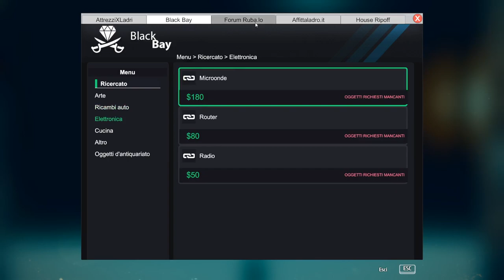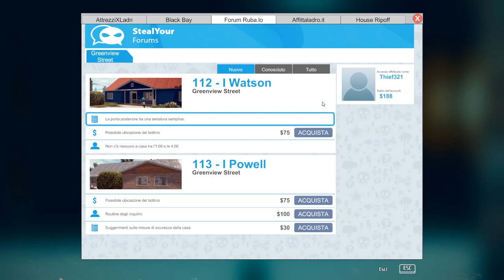Thief Simulator ▲ UN LADRO NON INVESTE IL PEDONE! [Gameplay ita]